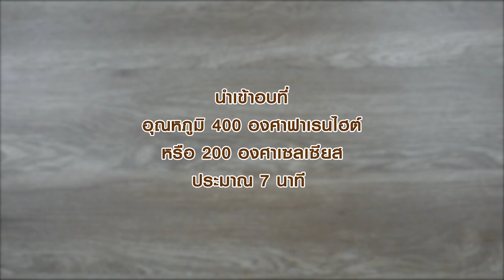ทาร์ตไข่ (Egg Tart) คลิปแจกสูตรจาก "อ.ยิ่งศักดิ์" & ฟอลคอน